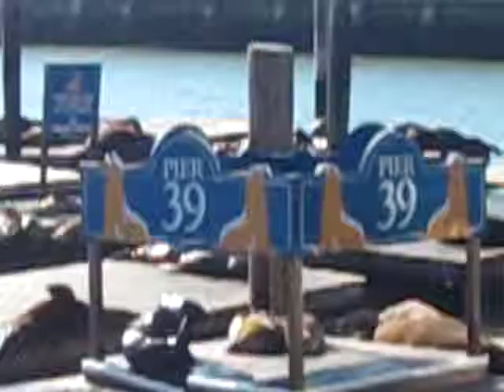San Francisco, 2013, Pier 39, Part 1.